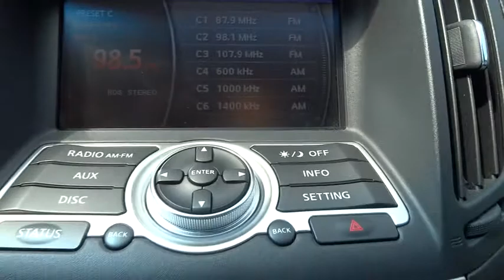2008 Infiniti G35 Sedan Alpharetta, Roswell, Cumming, Sandy Springs, Marietta GA 7220A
2008 Infiniti G35 Sedan x - Stock#: 7220A - VIN#: JNKBV61F98M260173